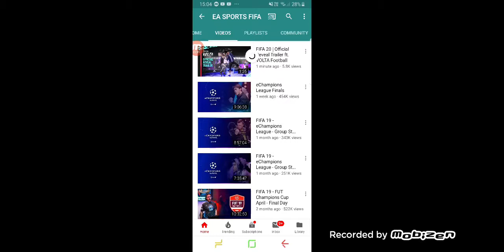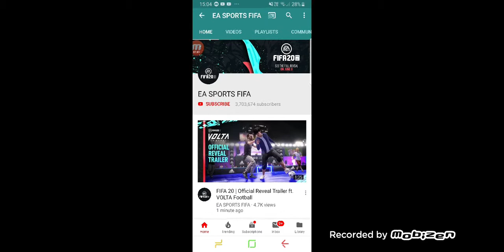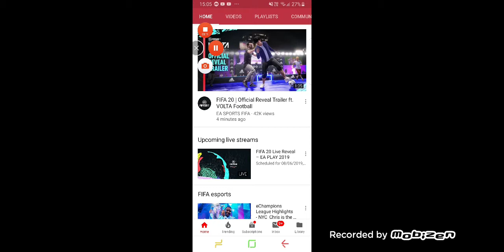New fifa 20 reveal trailer